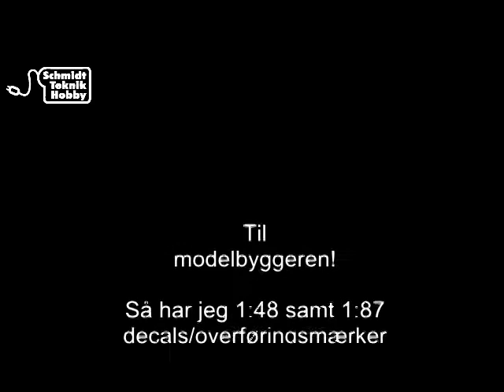Falck Region Sjælland - decals - overføringsmærker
Jeg har fået decals i skala 1:48 samt 1:87 på lager. Decals er til Mercedes Sprinter ambulance.